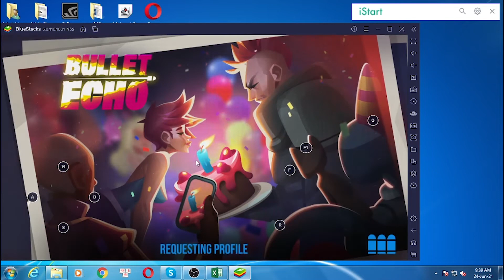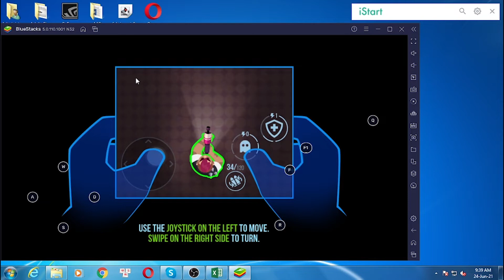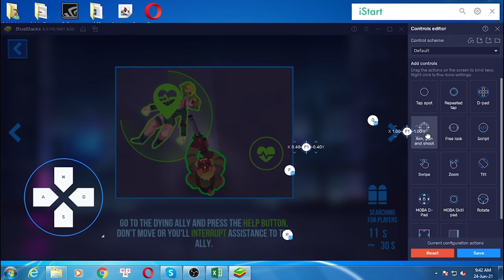Download & install Bullet Echo APK for PC Windows 7/8/10 & Mac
This video show you how to download and install Bullet Echo APK for PC Windows 7/8/10 & Mac.

Feature:
Lead your team to victory in this unique PvP tactical team shooter! Choose from dozens of different heroes with unique play styles and abilities.